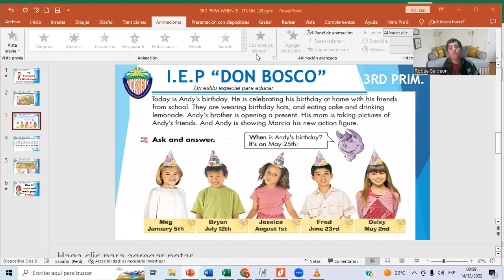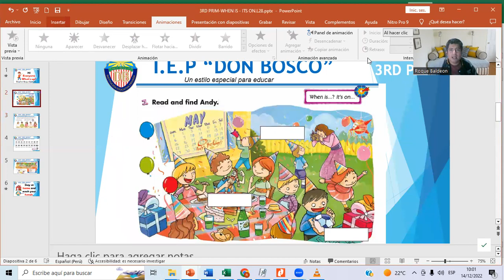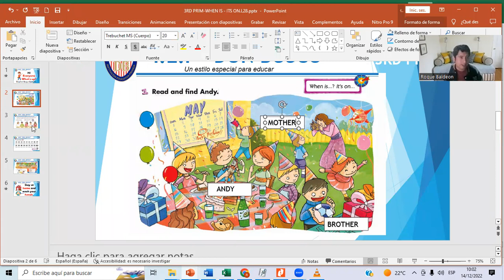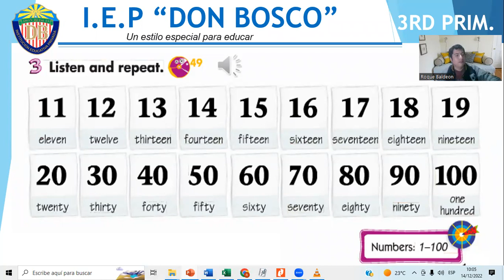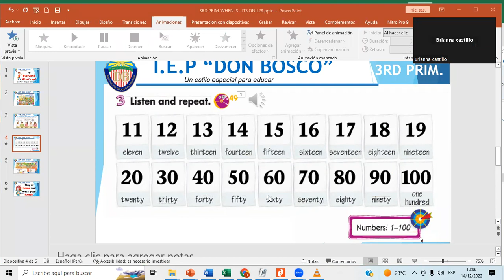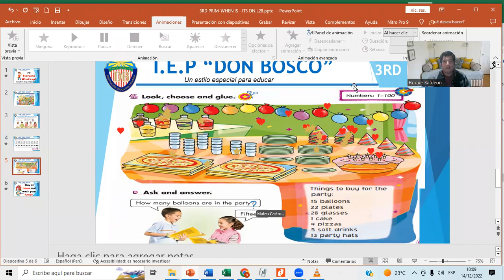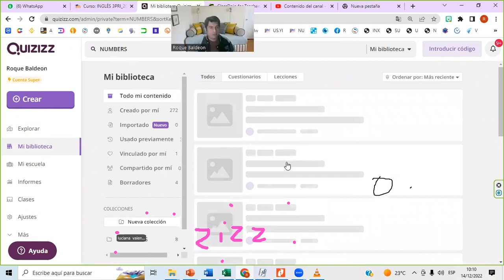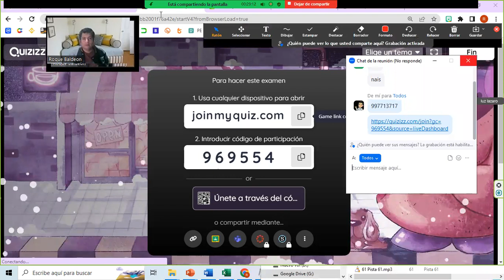3RD PRIM VIDEO CLASS